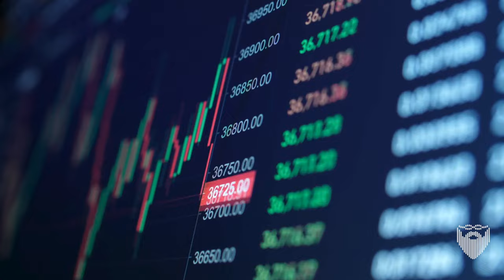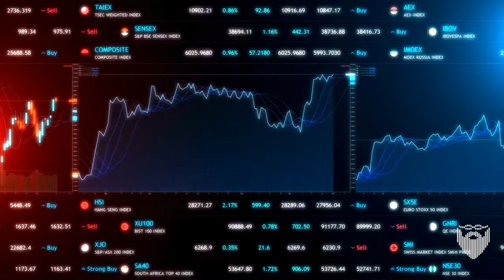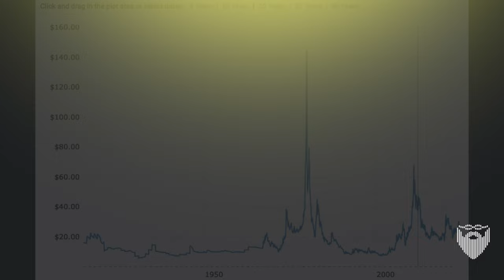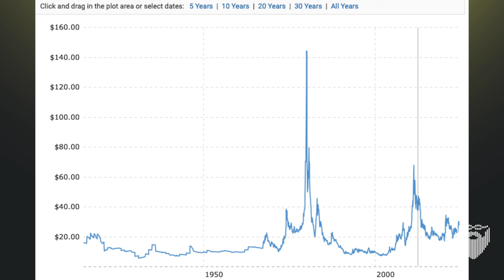Gold: The Controversial Asset That Never Dies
gold expat investment Everyone recommends gold. Why is this? Is gold actually a sure way to beat inflation? If gold is so reliable, why don't the experts use it? How has gold performed historically and why are people so desperate to convince you to buy what they are obviously trying to sell? The true market value of gold and silver over time will open your eyes to the wide spread financial scams common. Expats, retirees or those looking to become them are very common targets for con artists looking to inflate the gold market and bail on their own bad "investments."

Gold is one of the oldest scams in the book. It sounds safe, and people rarely understand investing. It's an easy place to trick those who don't have a firm grasp of financing and make a quick transaction off of them.

Linux Administration Best Practices by Me: